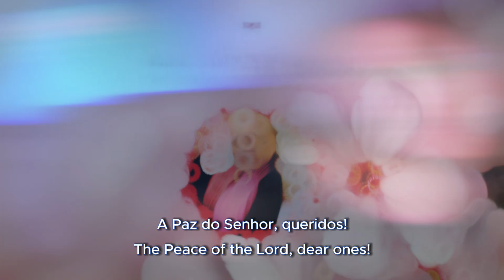O QUE É EVANGELIZAR?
Evangelizar, é uma ordenança que relata o mandamento de Jesus aos Seus discípulos: “Ide por todo o mundo e pregai o evangelho a toda criatura”.
Esta poderosa instrução, frequentemente referida de “A Grande Comissão”, revela o coração missionário de Deus ao enviar o Seu único Filho para resgate da humanidade e o chamado universal do cristianismo. Confira o vídeo, curta e compartilhe, seja uma agenda divulgada nessa missão de evangelizar.